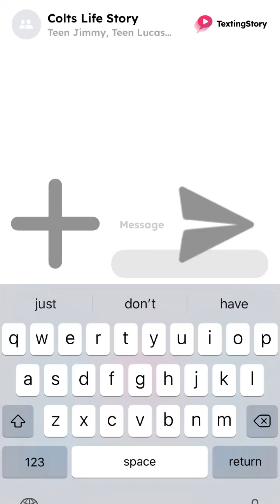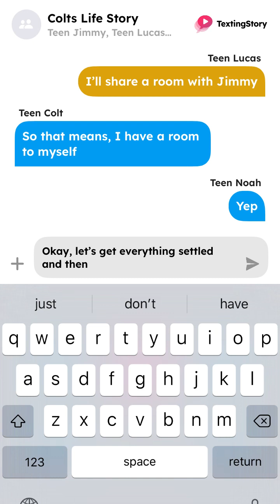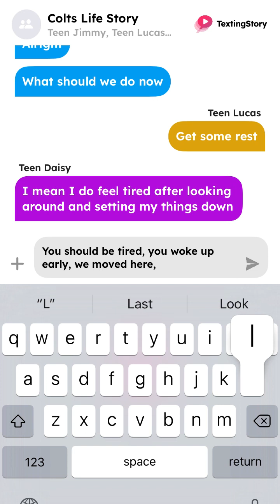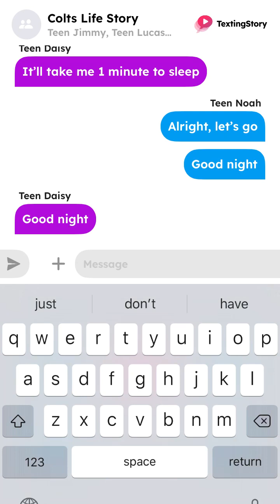Colts Life Story episode8(season4)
Welcome to Colts Life Story😎

Colt and his friends have moved to a new house where they can be safe. Daisy one of Colts fellow friend has chose their room and same with the others. Watch how each friend end their day😯

Cast members:

Colt
Noah
Daisy
Lucas
Jimmy